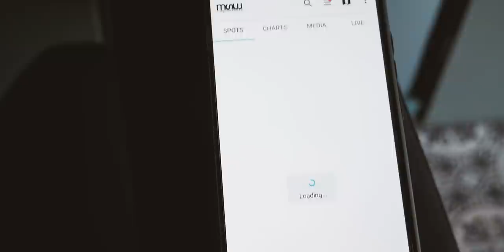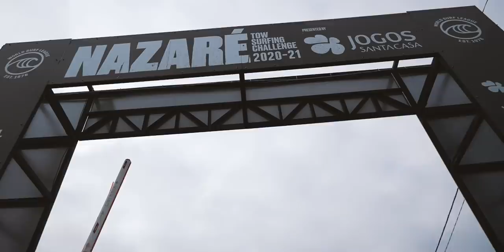znaleźliśmy BILET NA FORMULE 1 ❗ i byliśmy zobaczyć WIELKIE FALE w Nazare 🌊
Na początku pojedziemy na Autodromo Algarve w Portimao, gdzie po raz pierwszy w historii odbędzie się wyścig Formuły 1. Nie mieliśmy biletów, ale znaleźliśmy kilka dni wcześniej miejsce na górce, z którego było widać cały tor. Niestety z uwagi na pandemię policja zabroniła tam wchodzić. Nam jednak udało się przemknąć przez ochronę i mieliśmy okazję zobaczyć na własne oczy eliminacje do niedzielnego wyścigu. Emocje niesamowite, dźwięk silników robi wrażenie! Gdy w końcu policja i ochrona nas wypatrzyły i nakazały opuścić teren. W drodze powrotnej znaleźliśmy bilet wstępu na wyścigi na 3 dni! Bilet o wartości 350 euro, ale na jedną osobę. Przez chwilę zastanawialiśmy się, czy to jest prezent od losu? Ale po chwili namysłu uświadomiliśmy sobie, że ktoś musi być bardzo smutny, że zgubił bilet i to tuż przez wyścigiem - przed bramą. Na szczęście wypatrzyliśmy dwóch starszych od nas, eleganckich panów, którzy ewidentnie czegoś szukali. Podeszliśmy do nich i zapytaliśmy czego szukają. Powiedzieli, że biletu. Radość na ich twarzach była ogromna, jeden się wzruszył i o mało nie rozpłakał. Podziękowali nam i z uśmiechem pobiegli w stronę głównej bramy.
Kilka dni później byliśmy już w drodze do Nazare, bo dostaliśmy sygnał, że nadciągają wielkie fale. Nazare to mekka surferów z całego świata. To tu odbywają się konkursy na łapanie największych fal. Udało nam się to zobaczyć na własne oczy. Przez całą środę i czwartek podziwialiśmy ich niesamowitą determinację i ogromne zdolności surferskie. Emocje były takie jak na Formule 1. Ten odcinek będzie mocno sportowy. Dajcie znać, co Wam się bardziej podobało? Formuła czy surfing na wielkich falach?